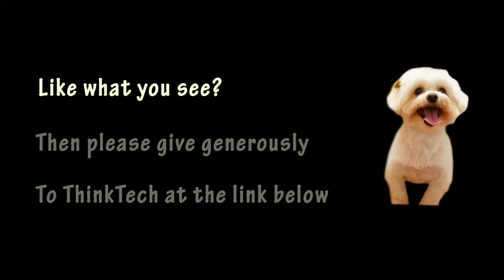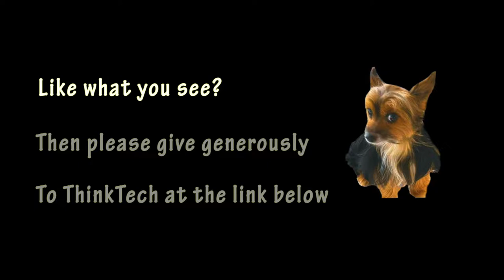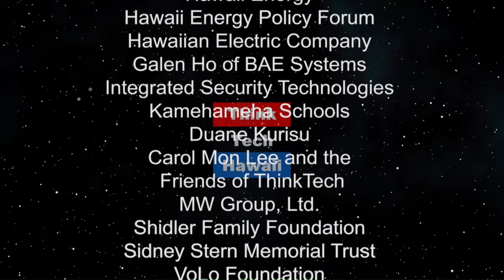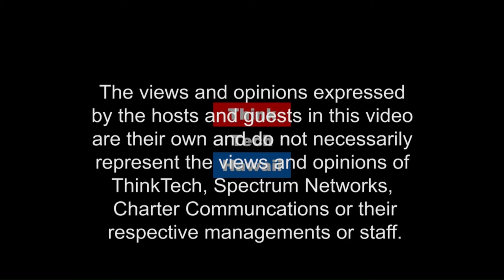North Shore Energy Update (Stan The Energy Man)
Oahu's North Shore is the home of wind power on our main Hawaiian Island, but how is that working and is it a good option for Hawaii, particularly if there is an impact to tourism.. Does wind power have a place in Hawaii's clean energy future? The host for this episode is Stan Osserman. The guest for this episode is Gil Riviere.